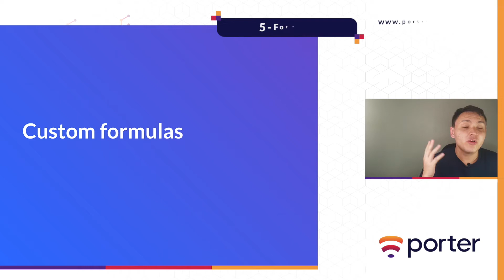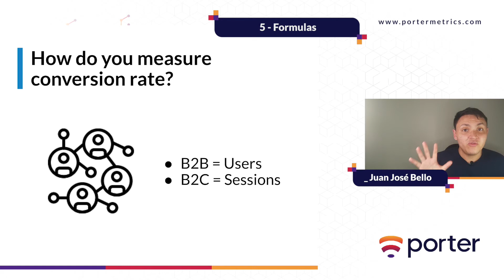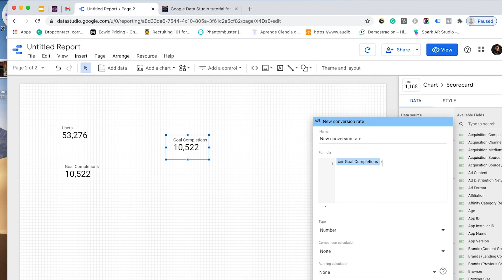How to Build Calculated Fields in Google Data Studio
Knowing how to create custom formulas in Google Data Studio is necessary if you want to make great reports. In 3 minutes you will learn:

1. Why it's important to create your own formulas
2. Create your first custom formula on Google Data Studio
3. Start using it to create your reports

🎁Additional resources:
Do you want free templates to get started? Access our free Data Studio templates library:

Do you want to connect your Data? Check on our Google Data Studio connectors

Here you can find the complete Google Data Studio guide (blog post version)